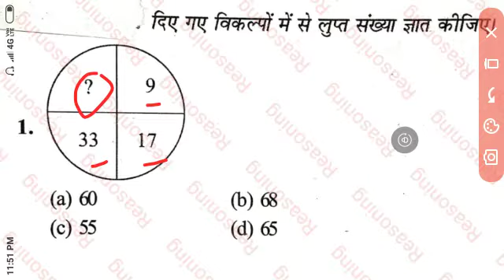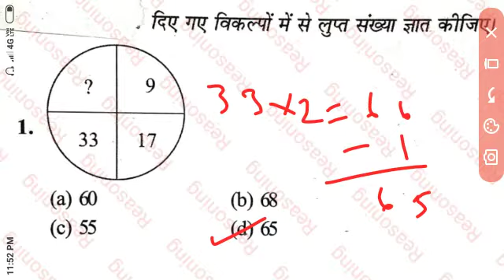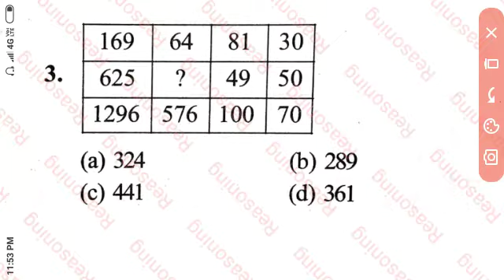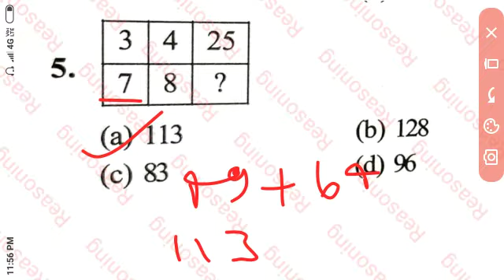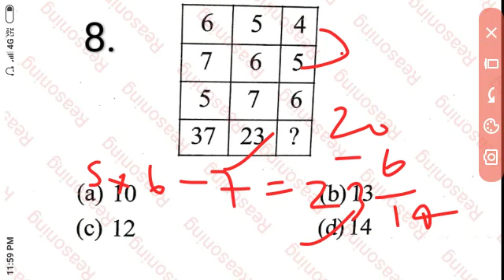Reasoning Tricks in hindi | Missing number | For Railway,SSC & Bank all exams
Science for ntpc previous year solve paper | group d Science important questions

ntpc Science
ntpc previous year solve paper
group d previous year solve paper
ntpc
railway ntpc Science
RRB NTPC previous year solve questions
Science ntpc|25 Science MCQS for RRB NTPC Exam 2020 | Railway group d exam 2020 Science MCQ

Science gK important questions for Railway NTPC group d
Science for competitive exam
Science for NTPC
SCIENCE trick for NTPC
Railway_NTPC_previous_year solve_paper
upbed entrance exam reasoning short tricks in hindi